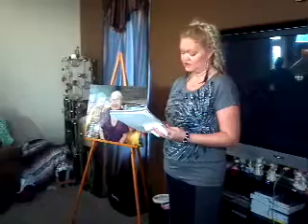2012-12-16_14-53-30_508